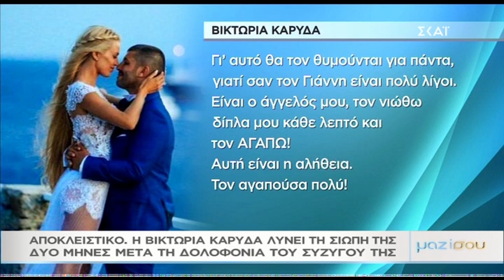"Μαζί σου": Η Βικτώρια Καρύδα λύνει τη σιωπή της, δυόμιση μήνες μετά τη δολοφονία του συζύγου της!